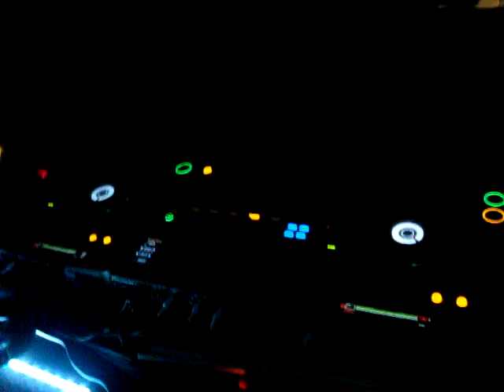somnus corp@eclectica coco maya playa del carmen 5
somnus@eclectica magazine launch party , coco maya playa del carmen , july 12 , 2008.

jorge lopez , gabriel sordo & beto rodriguez.